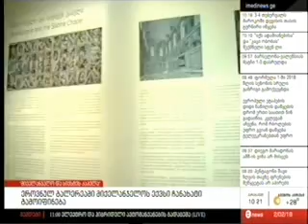„მიქელანჯელო და სიქსტეს კაპელა" - გრაფიკული ნამუშევრები ეროვნულ გალერეაში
„მიქელანჯელო და სიქსტეს კაპელა" - საქართველოს ეროვნული მუზეუმი და იტალიის საელჩო საქართველოში წარმოგიდგენთ მიქელანჯელო ბუონაროტის გრაფიკული ნამუშევრების გამოფენას.